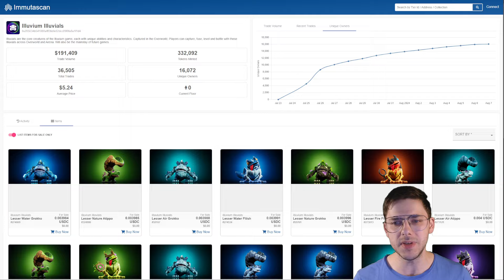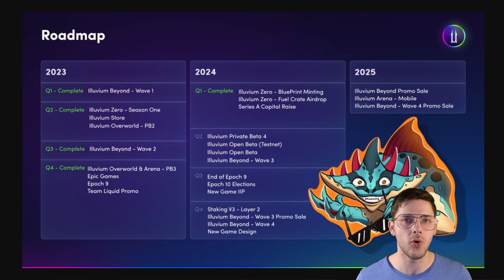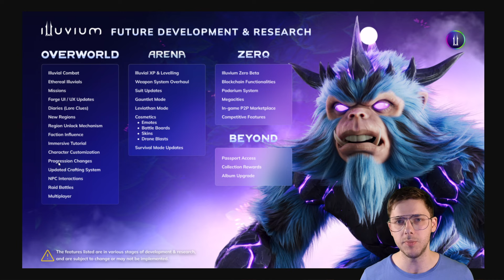This NEW Illuvium Feature changes EVERYTHING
Discover how a new Illuvium feature is set to change everything! In this video, we dive into the latest updates on the Illuvium roadmap and explore a range of exciting new features that promise to transform the game.

Please don't forget to add the Creator Code SCORIOX in your profile settings

We'll discuss how these updates are poised to uplift the current outlook and bring a fresh wave of excitement to the Illuvium community. Whether you're a long-time player or new to the game, this comprehensive overview will keep you informed and ready for the future of Illuvium. Don't miss out on these game-changing developments!

Illuvium is a massive passion of mine, it is a free to play NFT Game built on the Ethereum Blockchain.

Please Do your own research before investing in anything and clicking any LINKS, especially NFTs and Crypto.

About Me:

On top of being a content creator I also share my thoughts here regularly
My ERC20 wallet address: Scoriox.eth